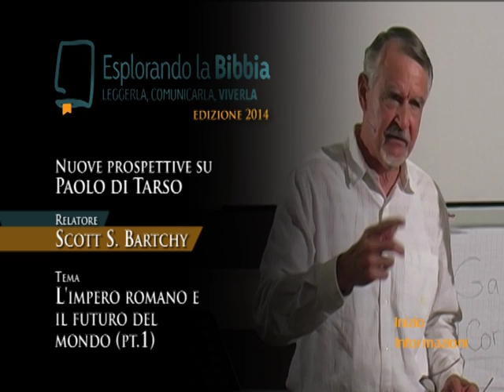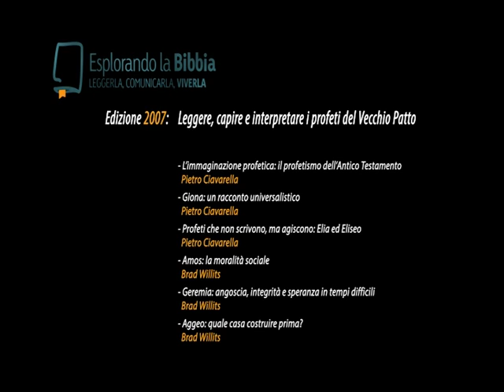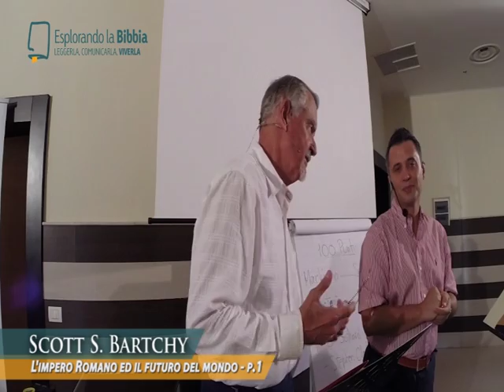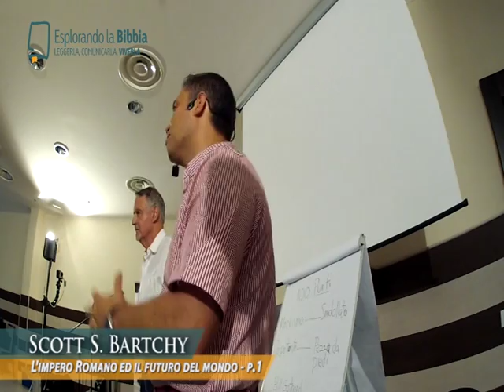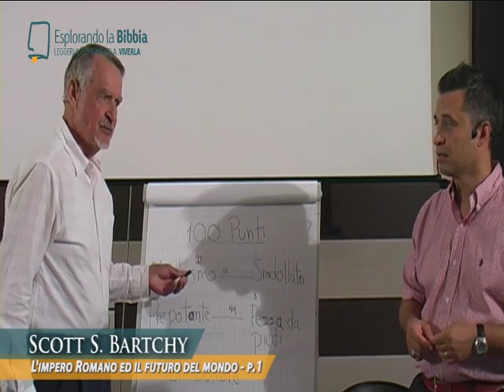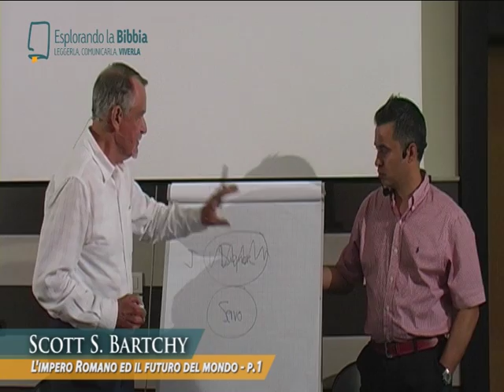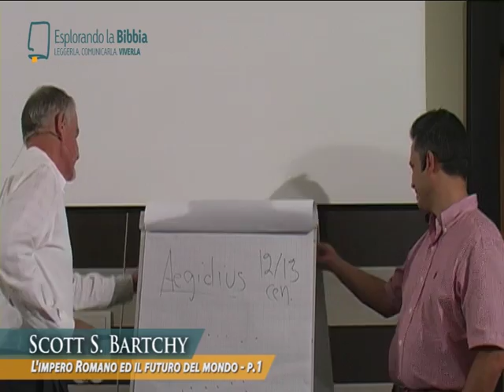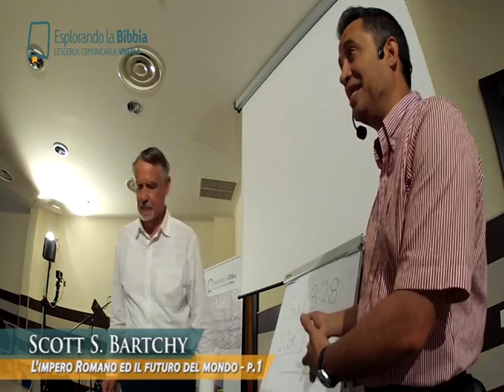Dr. S. Scott Bartchy -- Una nuova prospettiva sul matrimonio cristiano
Esplorando La Bibbia - 2014
"Nuove Prospettive su Paolo di Tarso"
Session 5
Relatore : Prof. S. Scott Bartchy
Traduzione: Gianni Bruno